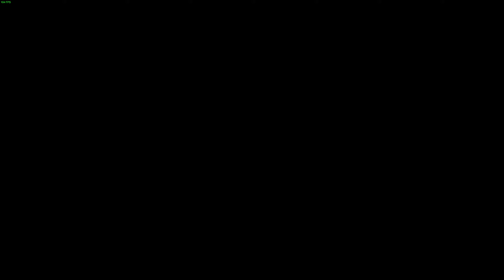The Witcher 2: Assassins of Kings - Enhanced Edition - Часть 5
Ребят, всем привет! С вами Николай Smallville или NickSmallville!

Это Let's Play компьютерных(электронных) игр.

Видео по игре The Witcher 2: Assassins of Kings - Enhanced Edition (игра 2011 года).

Здесь мы продолжаем свое приключение, а остальное все вы посмотрите в самом видео.

Оставляйте свои пожелания, замечания.
Спасибо вам что вы со мной и спасибо тем кто откликнулся!

discord: NickSmallville 7779 (перед цифрами решёточку поставьте, а то YouTube воспринимает это за "хэш-тег").

Еще раз Спасибо за внимание и желаю вам провести приятно со мной время:)